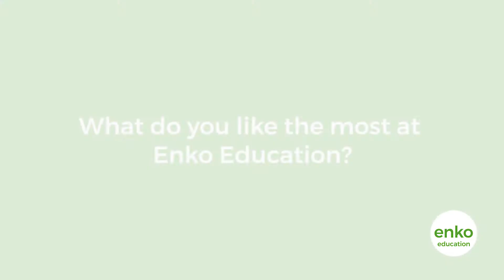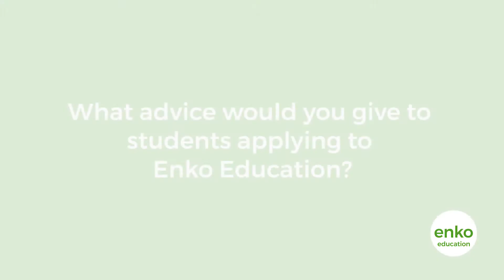Enko Testimonies - Wandji Enko John Wesley